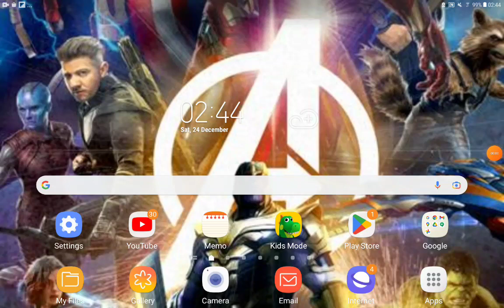Flushed Away (JD'S FE Style) Part 6 Escaping/Meet The Gang